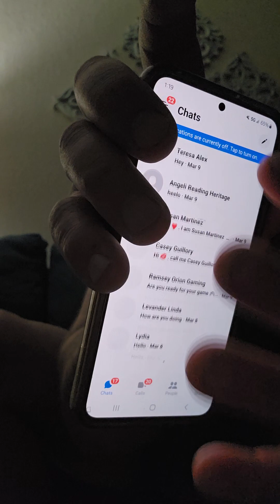To The Chosen ones ✨️ and everyone facing Decisions of This Reality 💯❤️